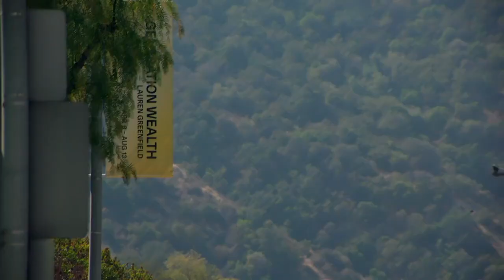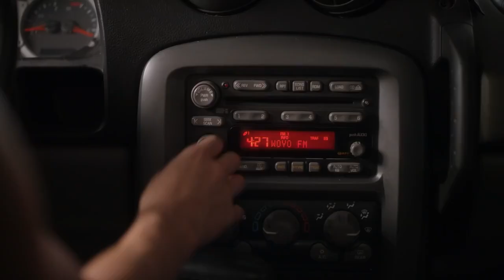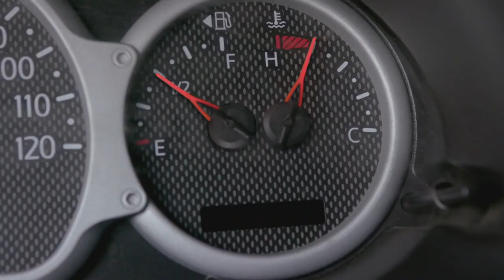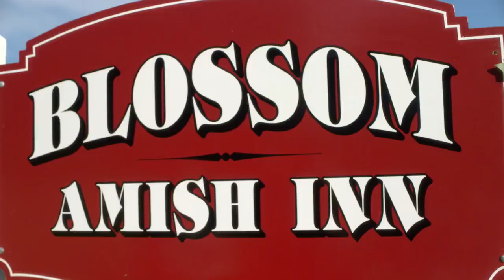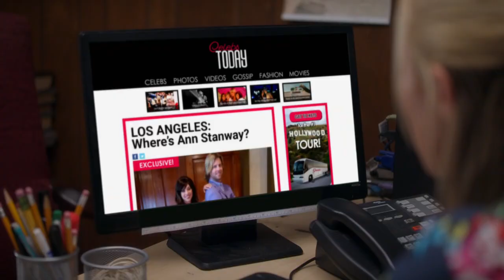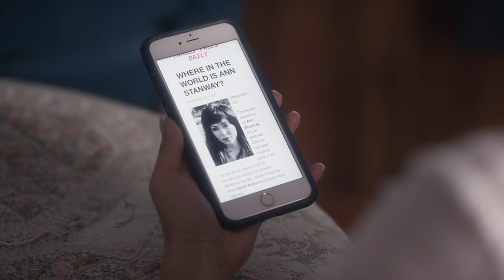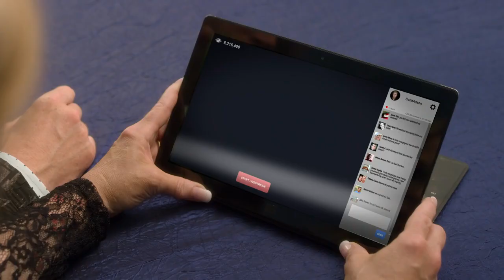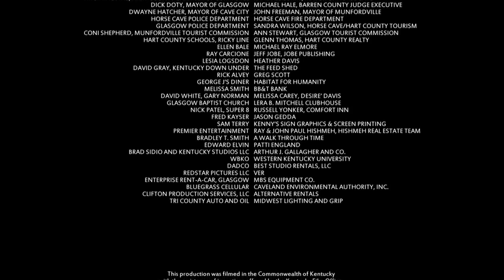💏Películas Románticas Completas en Español 2022- Películas De Amor Y Romance Completas💝 en ESPAÑOL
La  película romántica de hoy es Un Romance escurridizo.El título original en inglés es Runaway Romance.
Ann Stanway es la novia de Scott en el reality que protagonizan, de gran éxito en televisión, pero también lo es en la vida real. Cuando Ann se da cuenta de que su novio realmente no la quiere y que la está utilizando, decide huir. En el camino, su coche se avería cerca de una población amish y decide hospedarse ahí mientras repara el vehículo.
Te agradezco nos dejes un comentario con tu opinión de la película y si te ha gustado nos regales  un "me gusta" 👍 . ¡Compártelo  con tus familiares y amigos y Ayúdanos a crecer!
# Películas# romance# español
Muchas gracias